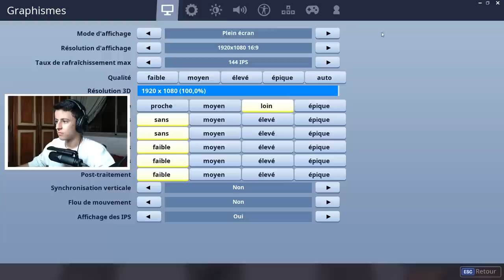J'ai demandé à des "INCONNUS" de M'ACHETER mon PREMIER Skin sur Fortnite...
👉🏼 J'ai voulu demandé à des gens si ils voulaient bien m'acheter mon tout premier skin fortnite battle royale saison 6 si ils faisaient top 1 grâce à moi, en me faisant passer pour un bambi (noob) sur fortnite, vous allez donc voir leur réactions !